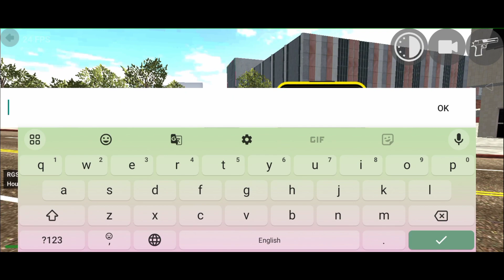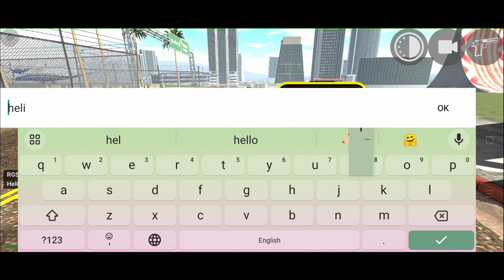"Exploring Indian Bike Driving in 3D New House"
indian bike driving 3d indian bike driving 3d new update indian bike indian bike driving 3d map Editor indian bike driving 3d RGS tools cheat code indian bike driving 3d RGS tools
indian bike driving 3d new building house cheat code indian bike driving 3d cheat codes
Nissan GTR cheat code in indian bike driving 3d indian bike game indian bike 3d indian bike cheat code gta 5 techno gamerz all new cheat codes in indian bike driving 3d